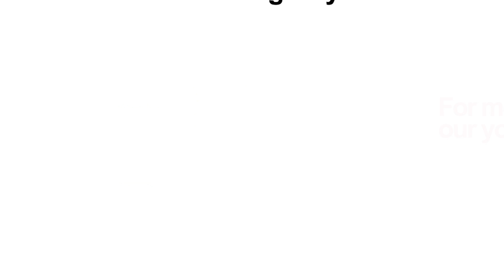Hot Jobs Of The Week- (Jan 28th - Feb 3)- Pelatro, GlobalLogic, Ather, Hewlett Packard Enterprise